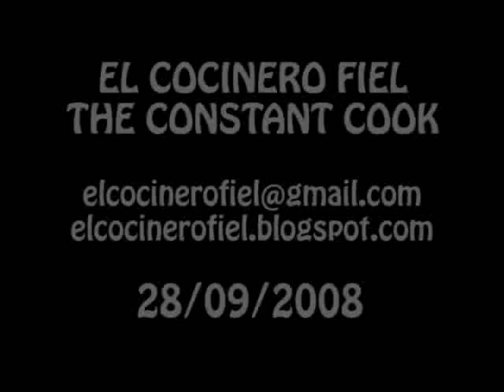EL COCINERO FIEL LXXI - Ensalada murciana (y castells)